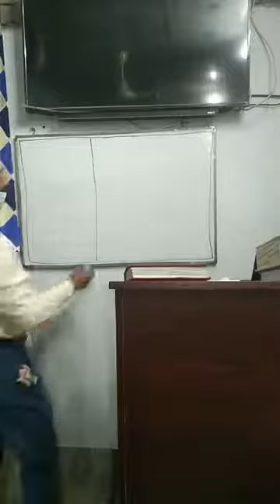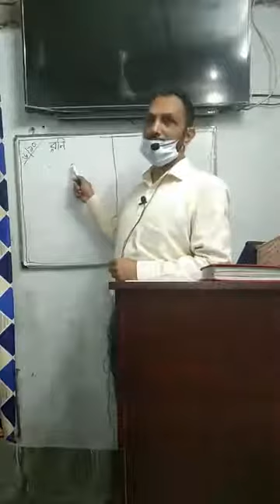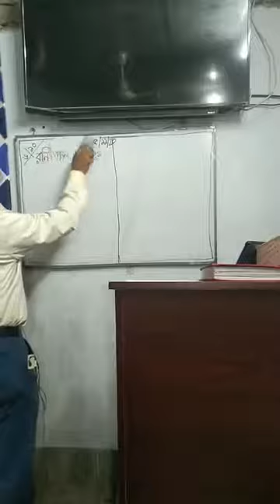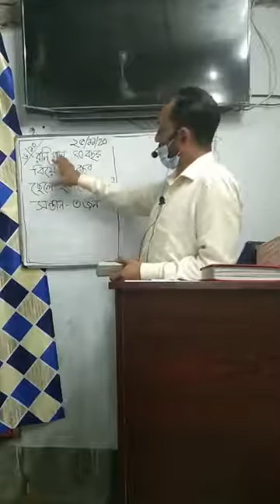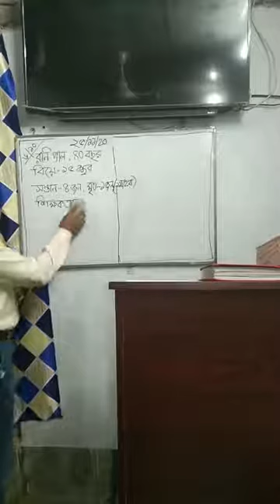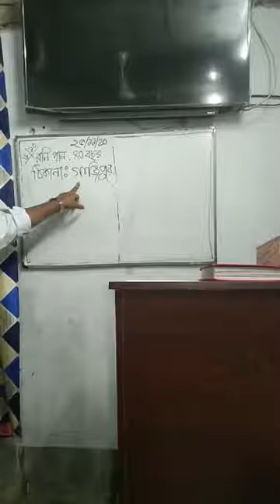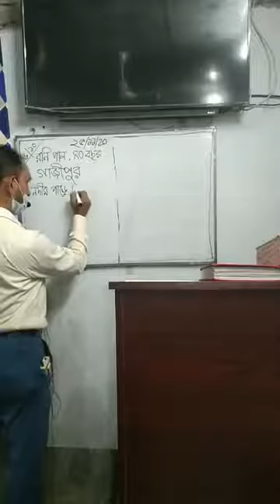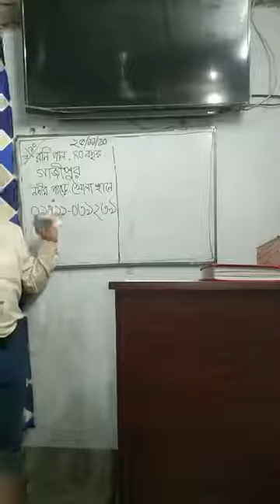HSRF video 331